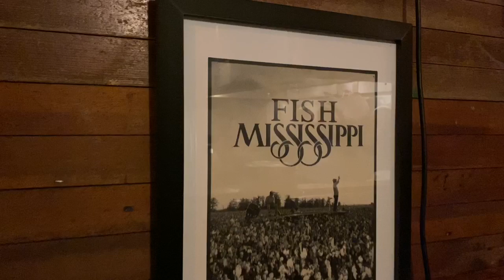Monday night at Hopson Commissary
Stopping by Hopson for Monday Music. Clarksdale Ms has live music 365 days a year and Hopson is one of the Monday night venues.

David Dunavent
Sumner, MS 38957